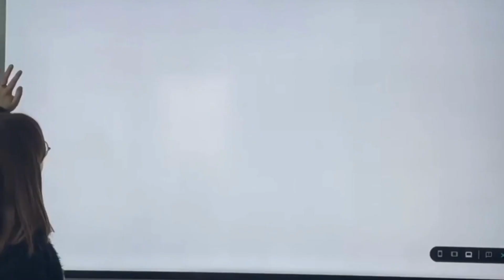[Sec. I grado] FIRST LEGO LEAGUE, I.C. CORNIGLIANO, GENOVA